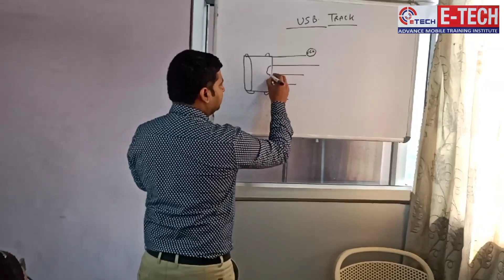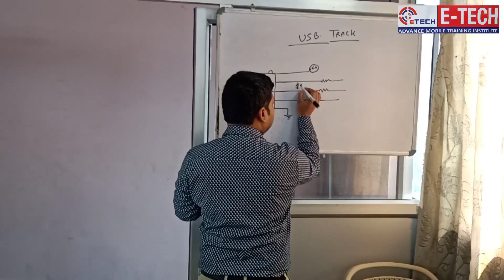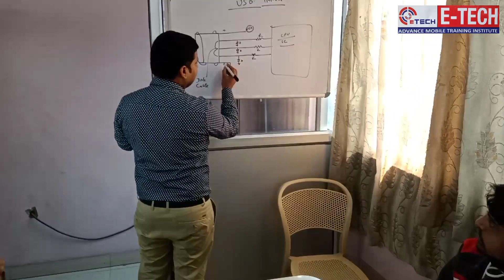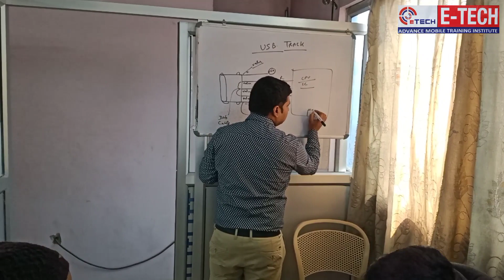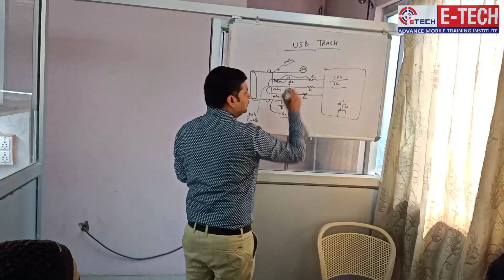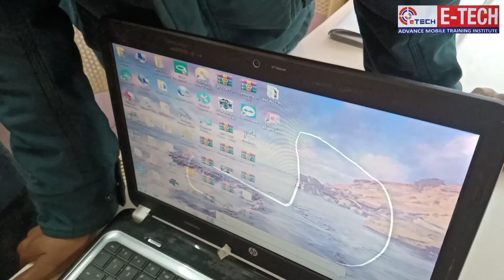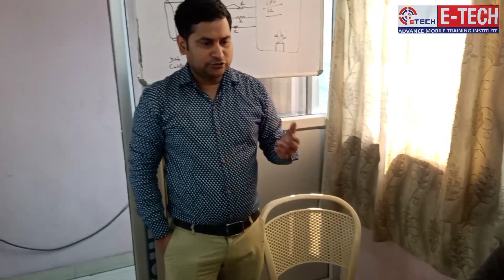How to use USB Track in Software Mobile Repairing